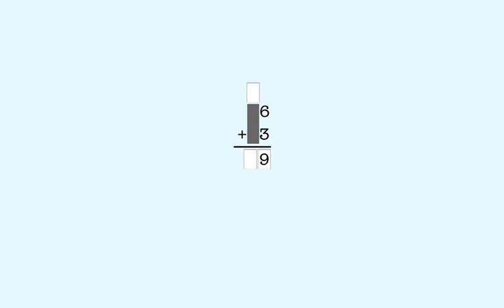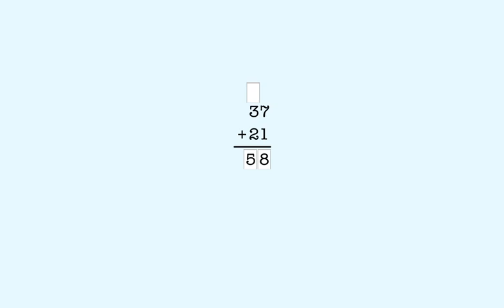Adding 2-digit numbers without regrouping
Learn to add 2-digit numbers without regrouping the easy way. Practice free now This lesson teaches how to add 2-digit numbers without regrouping.

This playlist teaches how to add numbers from two digits through 4 digits. The make a ten strategy covered in the Addition and Subtraction playlist is used in these lessons to teach regrouping.

The playlist is organized so that students progress from the simplest cases with the smallest number of digits and no regrouping to the more difficult cases with 4-digit numbers and regrouping in more than one place.

iLearn provides professionally designed math instruction for all markets, including home, K-12, and college. Our instructional programs combine the best scientifically-designed curriculum with state-of-the art delivery systems.

Our specialty is providing easy-to-use, highly effective support, for students who have difficulty learning math. It’s the easiest and fastest way to understand math and master math procedures.

This video is one of over 800 lessons from iLearn on math topics ranging from kindergarten through high school math.

For free access to unlimited online practice and tests, along with free access to these lessons, go to:

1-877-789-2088 ext. 128 (toll free)

If you prefer to read, rather than watch this video, here’s the transcript:

Title: Adding 2-digit numbers without regrouping

In this lesson you'll learn to add two, two-digit numbers when you don't have to make a ten.
Here's an example. 36 plus 23.
We start with the ones place.
Six plus 3 is 9 so we enter 9 in the answer box in the ones column
The number of ones is a one digit number, 9 so we don't enter anything in this box.
Now we add the tens.
3 tens plus 2 tens is 5 tens so we put 5 in the tens place here.
So the answer is 59.
Another example. 44 plus 24.
4 plus 4 is 8 so we enter 8 in the answer box in the ones column.
4 tens plus 2 tens is 6 tens so we put 6 in the tens place.
So the answer is 68.
Last example. 37 + 21
7 plus 1 is 8, so we put 8 in the ones place of the answer.
3 tens plus 2 tens is 5 tens.
So we put 5 in the tens place answer box.
The answer is 58.
In the rest of this lesson, you'll add numbers like these.